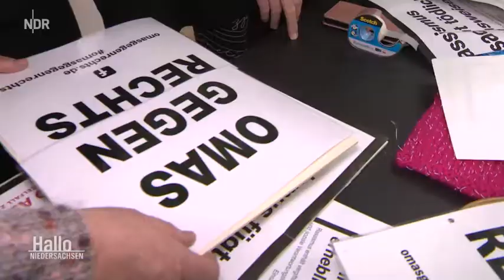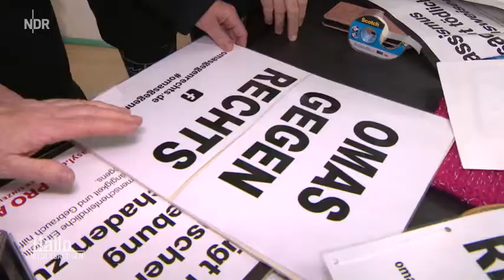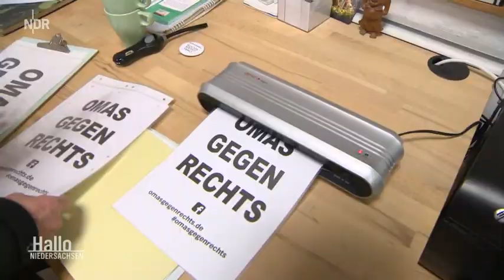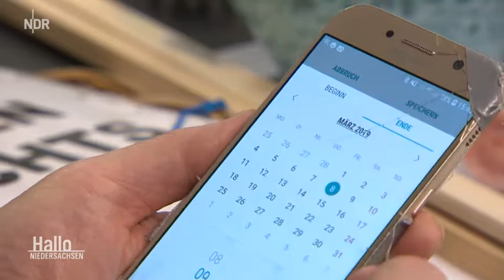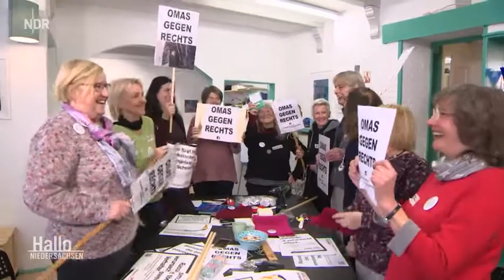Omas gegen Rechts - Rentner zeigen Nazis die Rote Karte!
Sie sind zwischen 60 und 84 Jahre alt - einmal im Monat treffen sich die "Omas gegen Rechts" in Hannover. Sie eint der gemeinsame Einsatz gegen Rassismus und Ausgrenzung.

Auch in anderen deutschen Städten formieren sich Omas gegen Rechts - auch in Österreich.

Keine Macht den Nazis. Es gibt keine Altersgrenze um den braunen Hetzern entschlossen entgegen zu treten - das geht auch noch mit Klappergebiss und Krückstock.

Hochachtund vor den alten Damen!